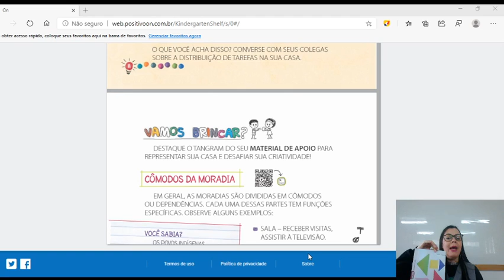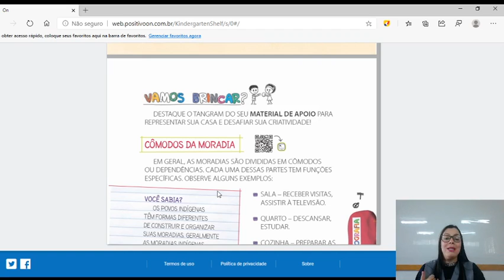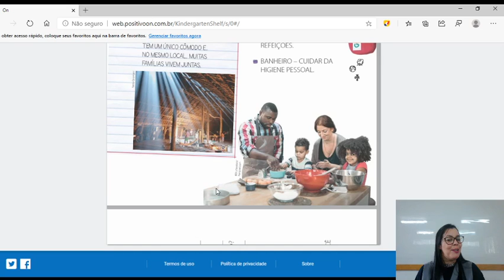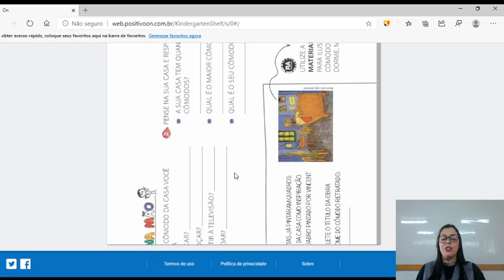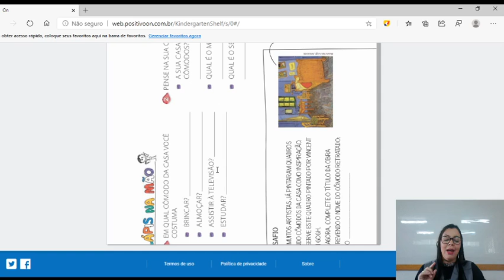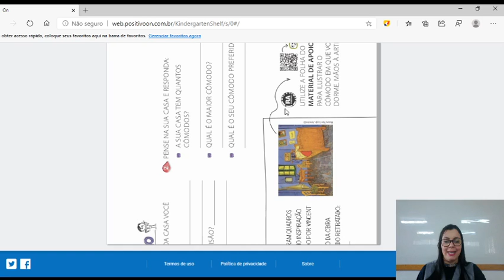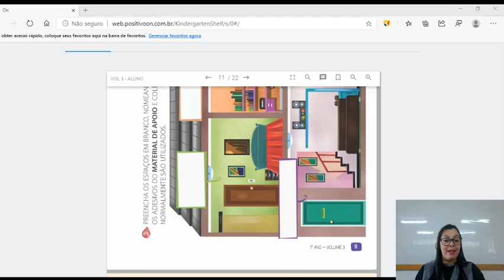1º Ano Aula de Geografia 02/09 Professora Keile